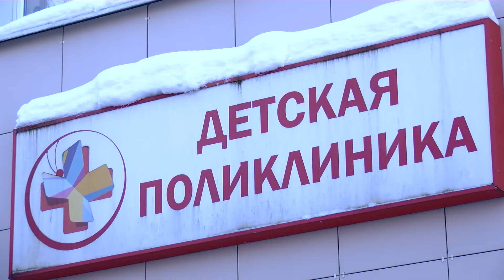Малышам на радость: в Ивантеевской поликлинике открылась комната добра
Уютно и комфортно. В детской поликлинике Ивантеевки открылась комната добра. Теперь мамочки в ожидании приёма могут отвлечь своих малышей благодаря игровой зоне, оборудованной в соответствии с современными требованиями.